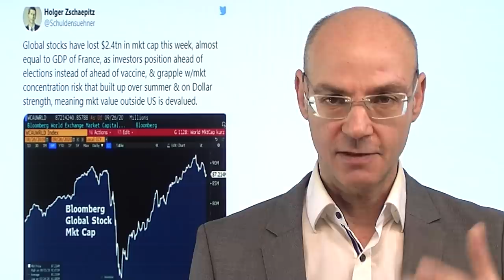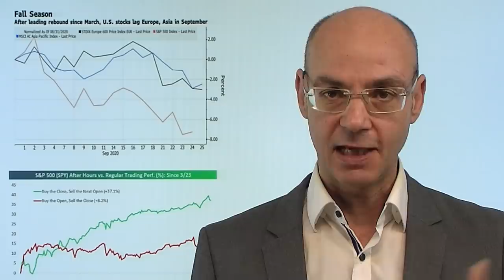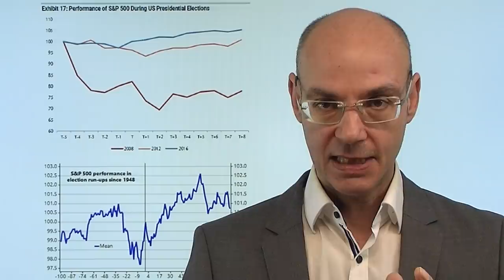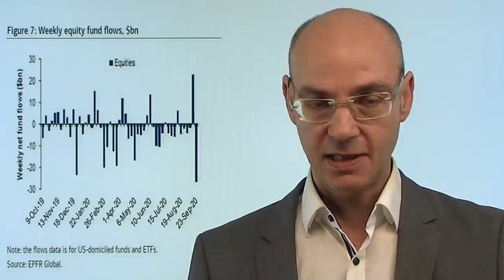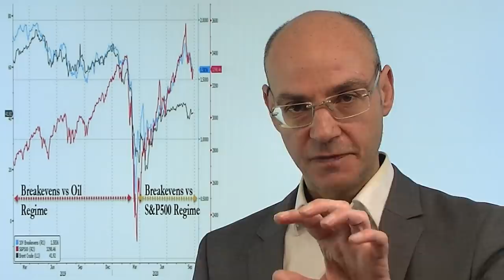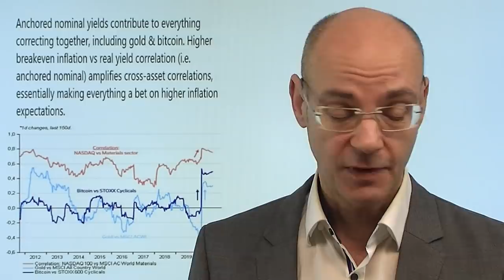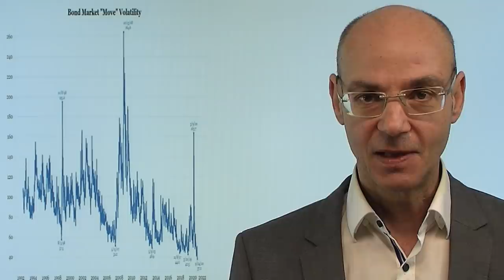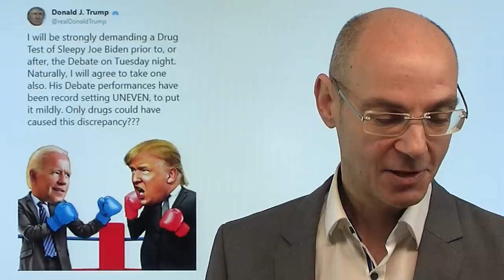Abverkauf oder Rally? Videoausblick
Die Aktienmärkte starten in eine wahrscheinlich turbulente Handelswoche! Im Fokus die Debatte zwischen Trump und Biden in der Nacht von Dienstag auf Mittwoch. Es gibt einige Faktoren wie die Saisonalität kurz vor der US-Wahl, die für einen fortgesetzten Abverkauf der Aktienmärkte sprechen - der Dow Jones und der S&P 500 nun vier Wochen in Folge im Minus und damit mit der längsten Verluststrecke seit August 2019. Aber es gibt auch für die Bullen Hoffnung, da die Stimmung inzwischen komplett gedreht hat und vor allem institutionelle Investoren extrem short positioniert sind (mit dem Potential für einen Short Squeeze). Heute dreht sich einmal mehr fast alles um Donald Trump..